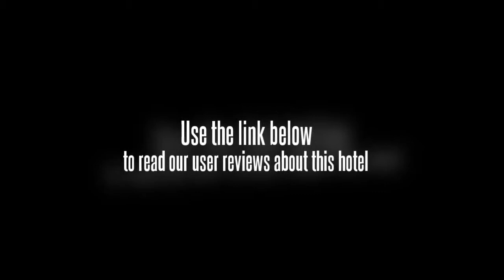Motel 168 Juqian Changzhou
The hotel is in the center of the city and convenient to many locations. Restaurants, shopping and boutiques are a short walk or drive away from the Motel 168 Juqian Changzhou. This hotel is only a 15 minute walk from the rail and bus stations. Transportation to and from the airport to the Motel 168 Juqian Changzhou can also be provided by shuttle, taxi and limousine service.

Seventy five standard rooms, suites and business suites are available at the Motel 168 Juqian Changzhou. Every room comes with IDD telephones, satellite TV, high speed Internet access and 24 hour hot water.

The Motel 168 Juqian Changzhou has three buildings on a block. There is an onsite restaurant that serves meals all day long. Amenities at this hotel include a business center with copy and fax services, laundry service and a bike rental. A coffee shop is open to serve coffee, tea and other drinks and snacks throughout the day.